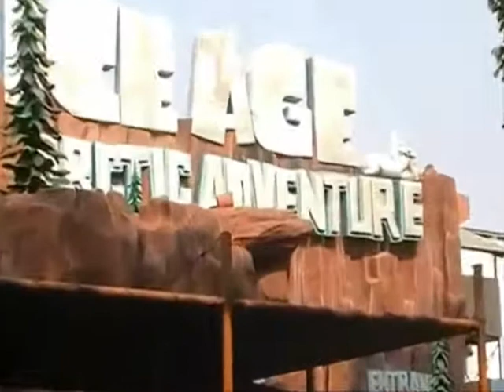Rihlah edukatif bersama Komunitasyatim Dhuafazakaria...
ke Dunia fantasi DUFAN Taman Impian Jaya Ancol.